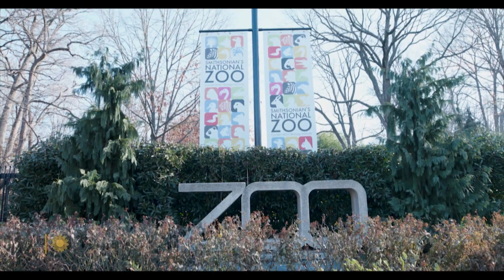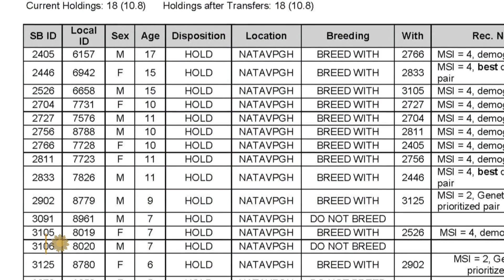How zoos and aquariums play animal matchmakers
Data from zoos and aquariums across North America is being used to create matches for breeding – an animal dating app, if you will – to help species survive while maintaining genetic diversity. Correspondent Rita Braver looks behind the scenes of animal matchmaking at the Smithsonian's National Zoo in Washington, D.C., and at Mystic Aquarium in Mystic, Conn.